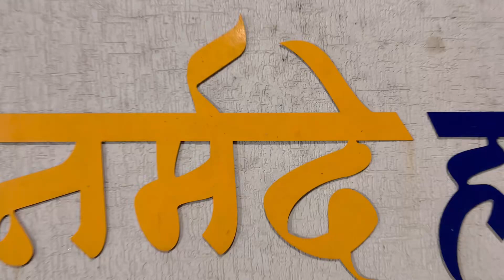भव्य कार्यक्रम अमरकंटक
Experience the vibrant Amarkantak festival in this exciting video! Join us as we explore the cultural celebrations, food, music, and more that make this event so special.

अमरकंटक मार्ग पर छाया कोहरा अरपा महोत्सव 2021 भव्य समारोह मुख्यमंत्री भूपेश बघेल का आज गौरेला-पेण्ड्रा-मरवाही और अमरकंटक दौरा नर्मदा परिक्रमा अखंड नर्मदा परिक्रमा अन्य कार से 20 लाख बरामद व्यापारियों आकाश डिस्कावर्री व्लोग्स कांबिंग गश्त के दौरान दो जगहों पर की गई कार्रवाई दादा गुरु नर्मदा परिक्रमा वीडियो 332 करोड़ के विकास कार्यों की दी सौगात कोटमी का चौकी प्रभारी suspend वारकरी fugdi आपराधिक व असामाजिक तत्वों पर की प्रतिबंधात्मक कार्रवाई मां नर्मदा जी का तट

sanatan festival sanatan sanatani indian festival festival our state festival festival shivarathri festival hindu festivals festivals of india sanatan unique festival in india kukur tihar dog festival sanatan sanskriti sanatan dharm sanatan dhram why britisher try to ban this festival sanatan dharma hindu traditional festival charak puja sanatan culture different festivals of india sanaatan dharm the famous festival of west bengal